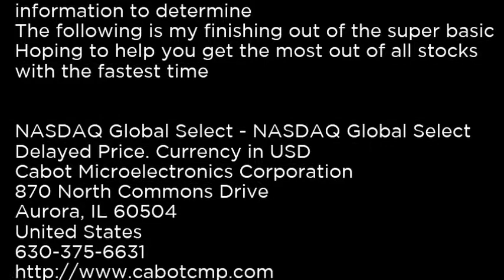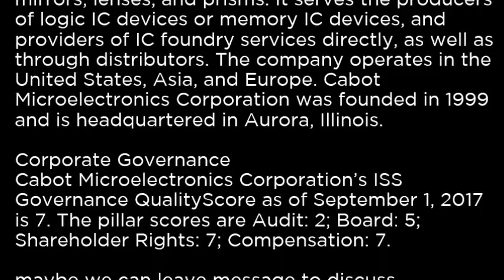CCMP Cabot Microelectronics Corporation CCMP buy or sell Buffett read basic